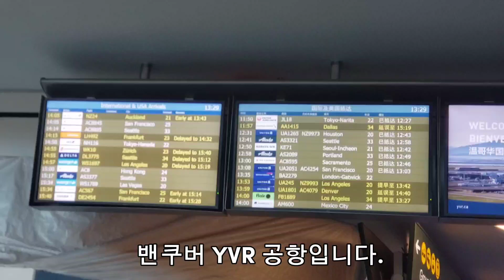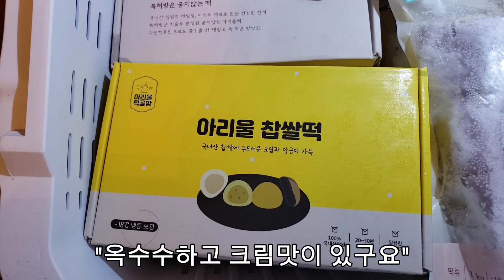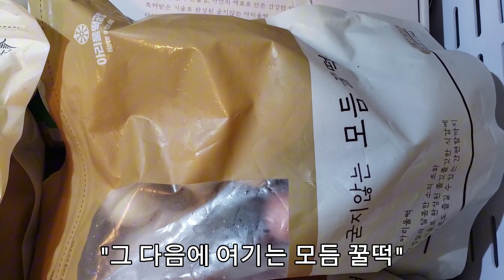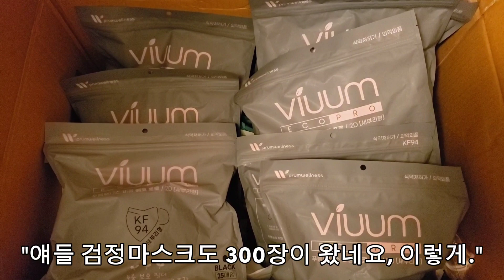언니와 동생이 캐나다에 가져온 어마어마한 선물로 가게 오픈! 만화방?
아이들이 손꼽아 기다리던 날이 왔습니다. 한국에서 이모 가족들이 왔습니다. 쌍둥이 큰이모네랑 막내이모네가 어깨에 메고 손으로 끌면서까지 아이들을 위한 선물을 많이 들고 왔네요. 물건 준비하고 짐 싸느라고 몇날몇일 고생을 했지만 아이들을 위해서라면 하나라도 더 들고 오고 싶었다네요. 저희 가족을 위해 물심양면으로 준비해 준 엄마, 쌍둥이 언니, 두 여동생과 남동생 그리고 아는 동생까지 모두모두 너무 감사합니다. 6명애서 2배로 늘어난 12명이 한달간 살게 되었습니다. 하우스에 살아서 다행입니다. 신나게 뛰어도 층간소음 문제가 생길 염려가 없으니꺼요. 신나고 즐거운 여름방학을 보내도록 최선을 다해 보겠습니다.